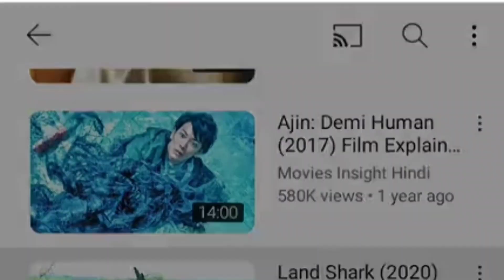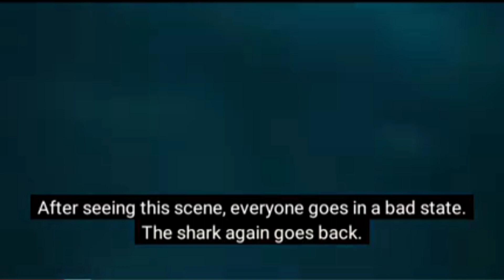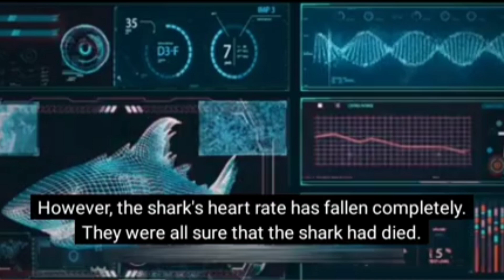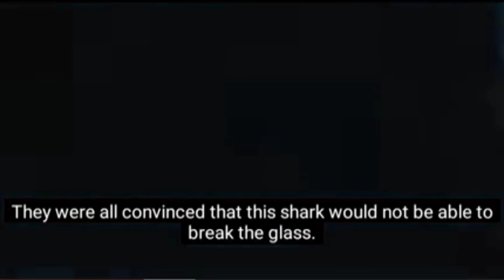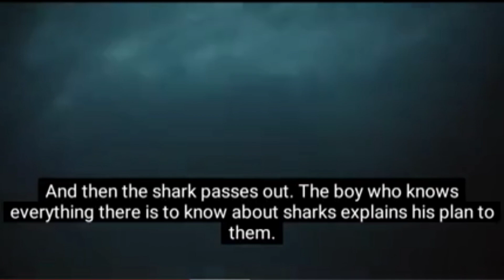Land Sark Film Explained in Hindi ! Land Sark full movie explaining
A scientific group attempting to genetically modify a shark creates a destructive killing machine, that even they can't control. After breaking free from captivity, this new predator goes on a rampage looking for its favorite meal: humans.

Director: Cheng Si-Yu

Cast: Liqun Luo, Xi Mei-Li, Tang Xin

Search Result:
nightmare and dreamscape: battle ground (2006) film,
nightmare and dreamscapes battleground full movie,
nightmare and dreamscapes battleground,
nightmares and dreamscapes battleground movie,
nightmares and dreamscapes battleground full episode,
nightmares and dreamscapes battleground
nightmare and dreamscape: battle ground (2006) movie,
stephen king battleground 2006 full movie,
nightmares and dreamscapes - battleground (2006)
nightmare and dreamscape,
nightmares and dreamscapes review,
nightmares and dreamscapes recap,
if nightmare turns into past nightmare,
if nightmare and goldie revert back,
if past nightmare was in the future,
if nightmare and goldie turned into humans,
nightmares and dreamscapes book review
new sci fi movie explained
hollywood movie explaned in hindi,
hollywood movie explained in hindi the last man on earth,
hollywood movie explain it,
movie explained hollywood movie,
hollywood movie explained in hindi based on true story,